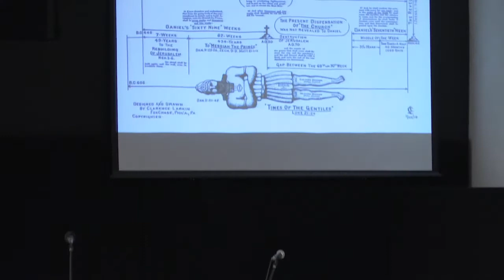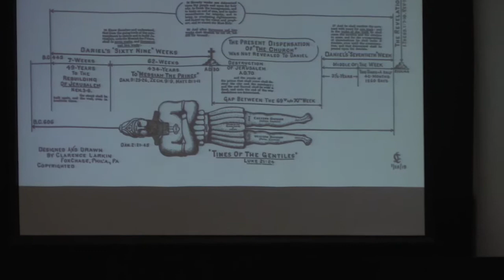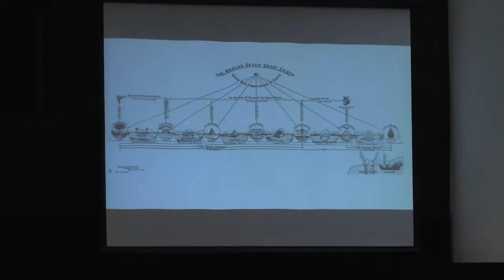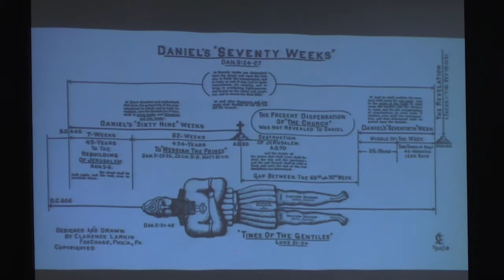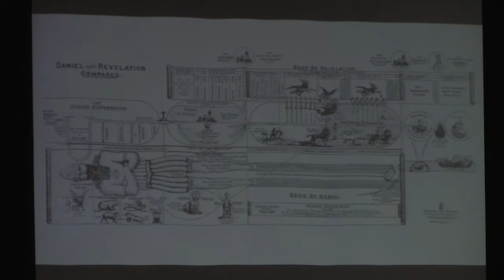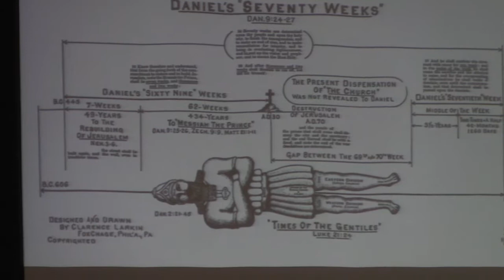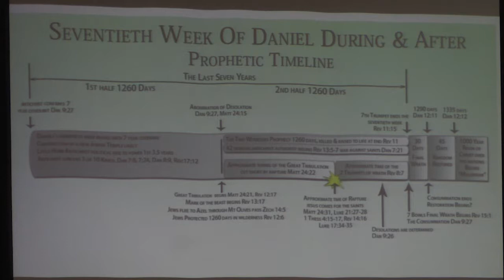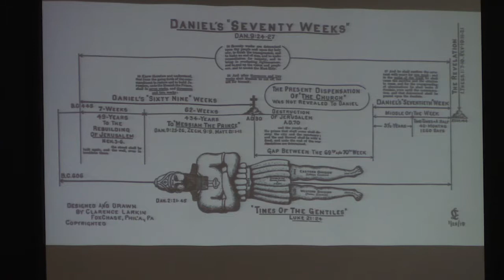Revelation Series Part 7 w/ Pastor